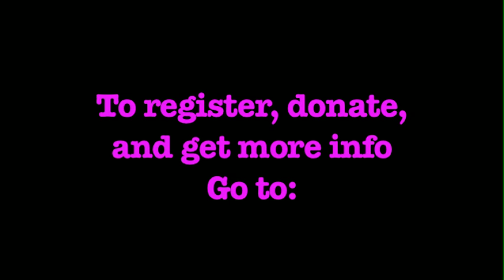Shaun Phillips' ASAS Dodge Ball team revolts!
Join us on November 15th, 2010 at the Hard Rock Hotel in San Diego!